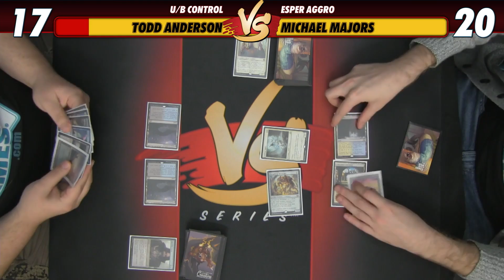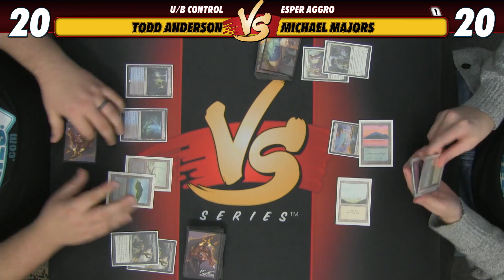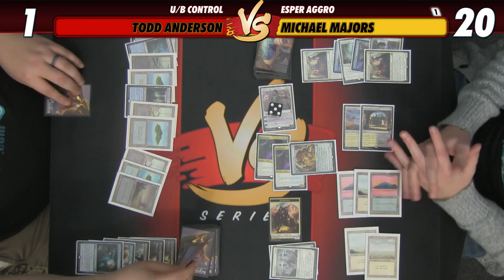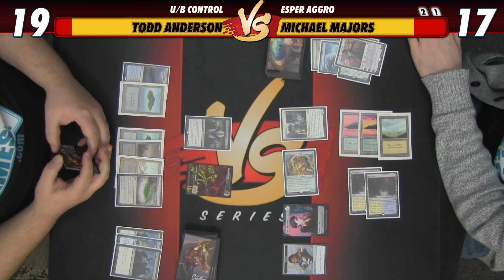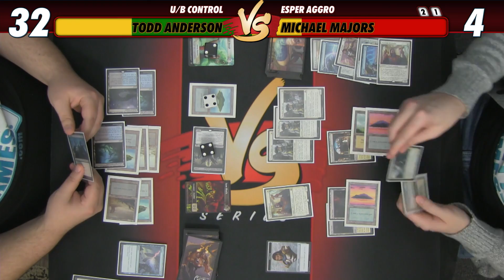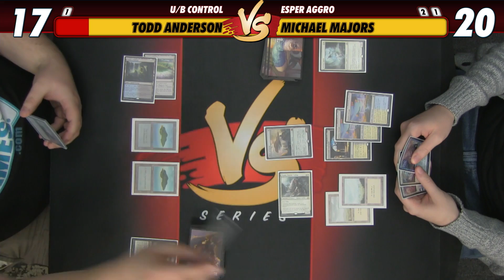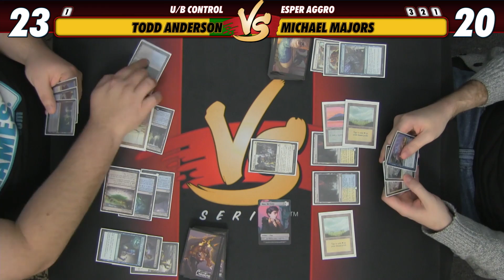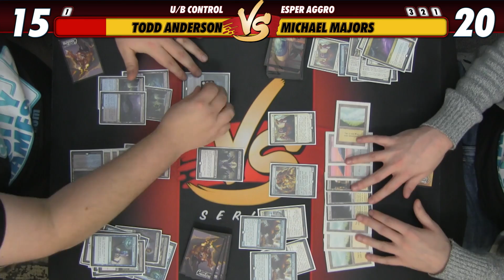1/30/2017 - Todd VS. Majors: U/B Control vs Esper Aggro [Standard]